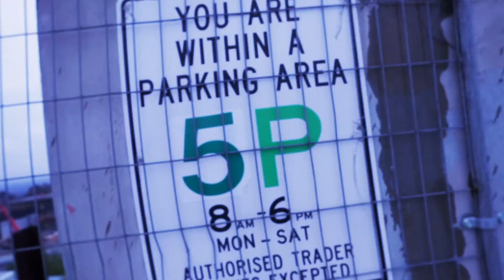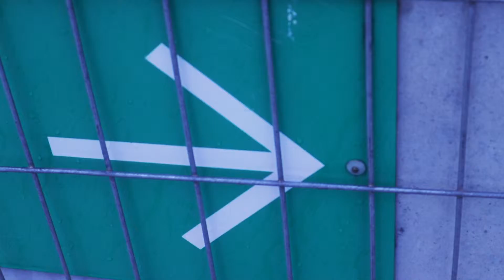WARNING: NO Motivation - Vlogtober V9 9 10 18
Have you lost your MOTIVATION? I did today and I found a new perspective really helps